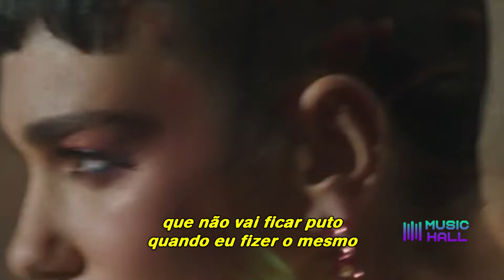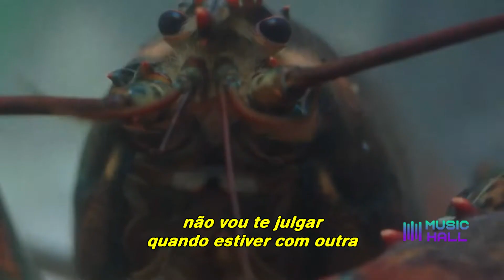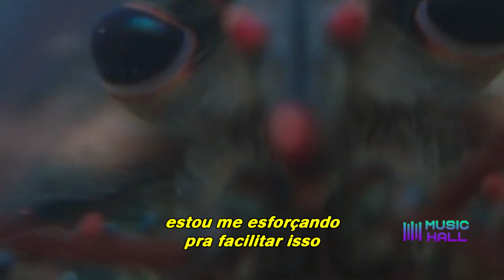Dua Lipa - We're Good (Clipe Legendado) (Tradução)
Tradução: Daniel Leite
Artista: Dua Lipa